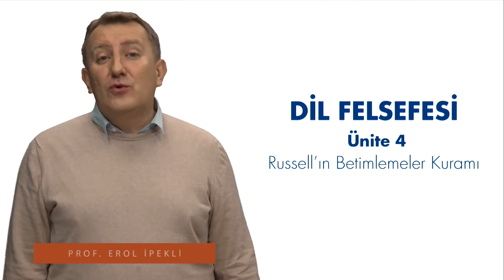DİL FELSEFESİ - Ünite4 - Özet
Russell’ın tanışıklık ve betimleme yollu bilgi ayrımını açıklayabilecek ve tartışabileceksiniz.
Russell’ın Betimlemeler Kuramını açıklayabilecek ve tartışabileceksiniz.
Russell’ın kuramının dil felsefesinin klasik problemlerine getirdiği çözümleri açıklayabileceksiniz.